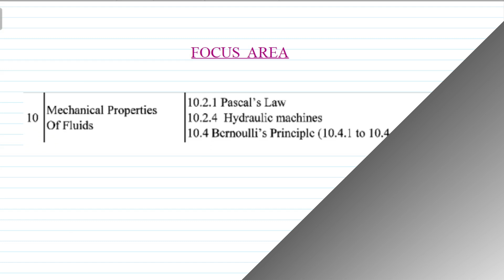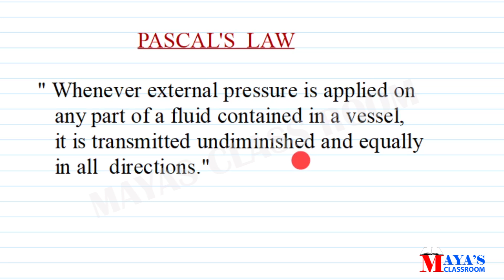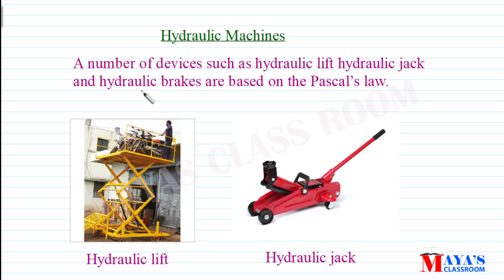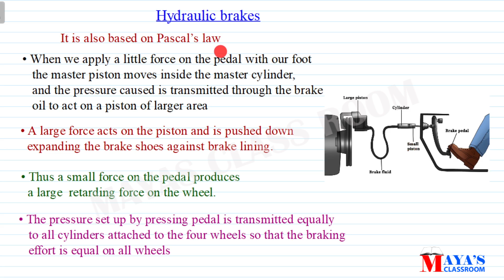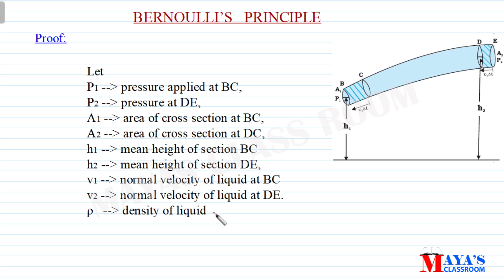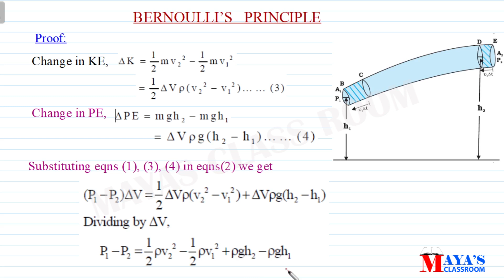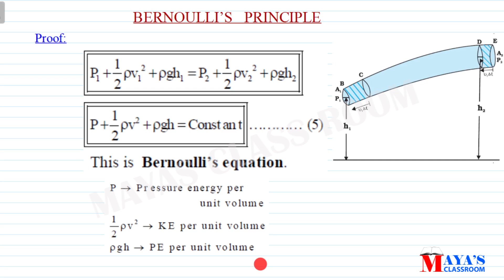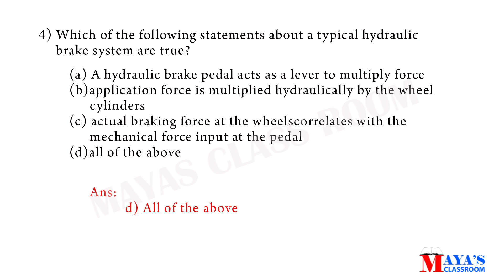Mechanics Of Fluids// Focus Area Revision//Chapter 10 Plus One Physics// Malayalam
Chapter 10 Mechanics Of Fluids
 Focus Area Revision